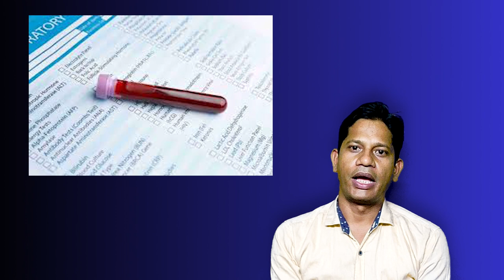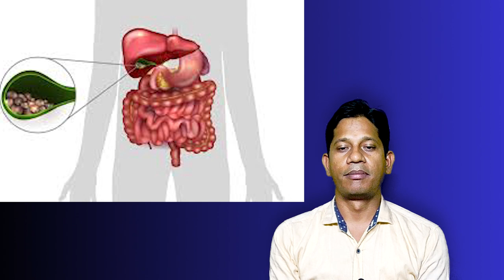यूरिक एसिड की आयुर्वेदिक रामबाण दवा | Uric Acid Ayurvedic Treatment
In this video, we delve into the management of uric acid, a condition that can lead to various symptoms such as tingling in limbs, burning sensations, painful joints, red spots, constipation, and body aches.

Diagnosing uric acid issues typically involves blood tests, X-rays, MRIs, and CT scans to assess the levels and any potential damage caused by excess uric acid in the body.

Elevated uric acid levels can contribute to several health concerns including kidney disease, heart disease, high blood pressure, diabetes, fatty liver, kidney stones, gallstones, and metabolism disorders.

To manage high uric acid levels, it's important to avoid foods high in purines. Additionally, some Ayurvedic medicines have shown effectiveness in controlling and managing uric acid levels. These include Kaishore Guggulu, Arogyavardhini Vati, Dashmularishta, among others.

Join us as we explore effective strategies for managing uric acid levels and improving overall health and well-being.